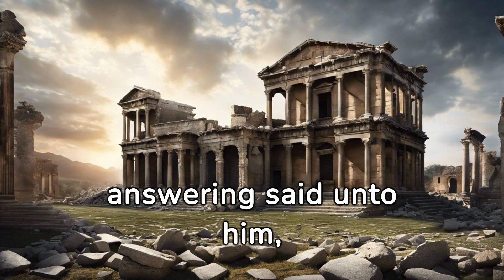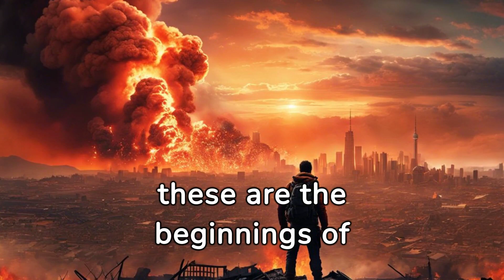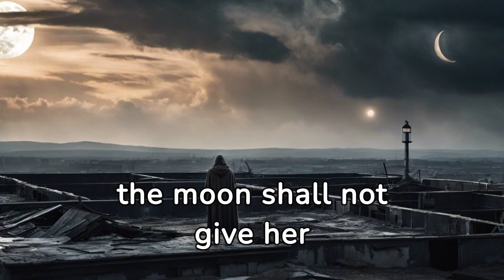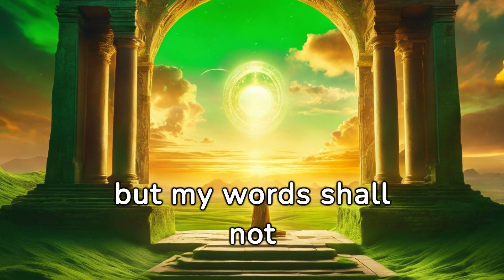Mark Chapter 13 KJV